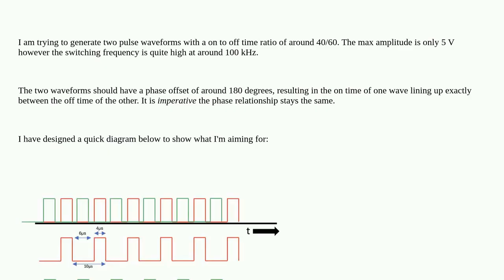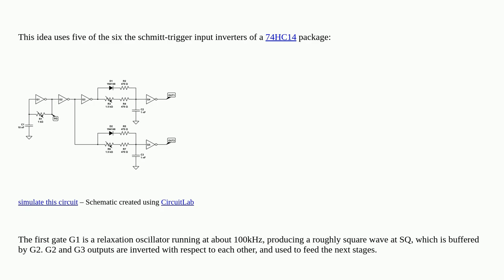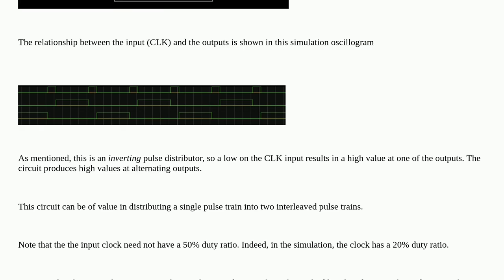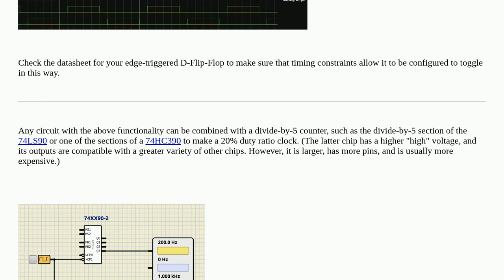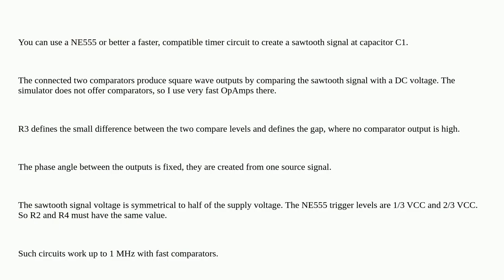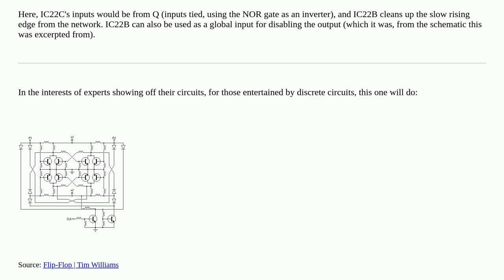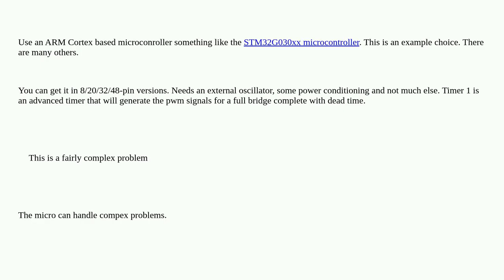Electronics: Problem generating two asymmetrical pulse waves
Problem generating two asymmetrical pulse waves

A special thanks goes out to the community

  pulse oscillator waveform analog